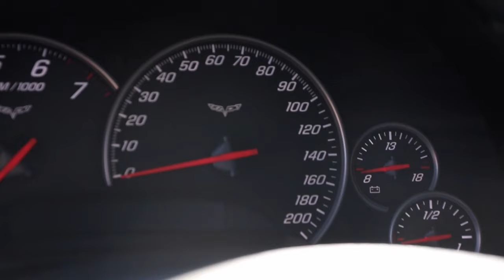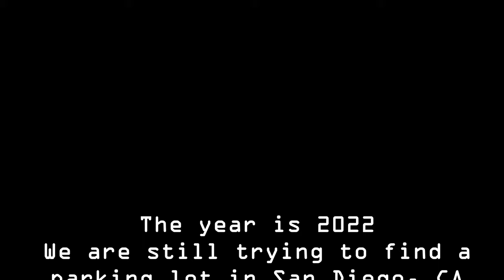The C6 Corvette Sucks! Here is Why...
The flaws of a C6 Corvette will be exposed in Today's video. Despite what people tell you the Corvette is not perfect. Today you will learn everything wrong with a C6 Corvette before you purchase one.